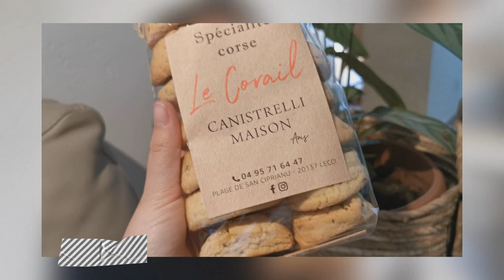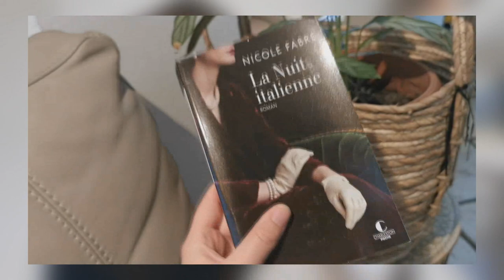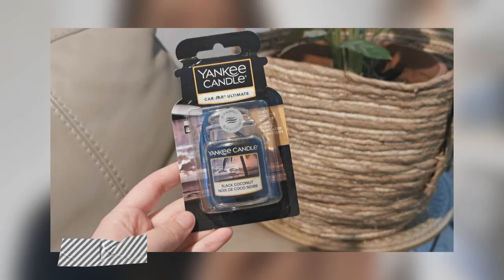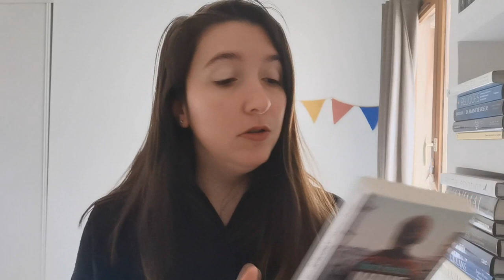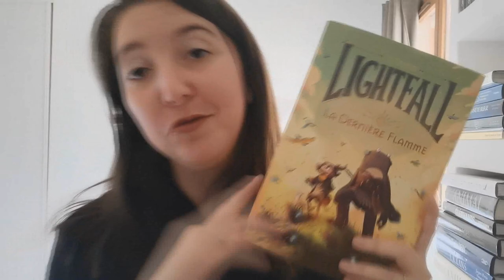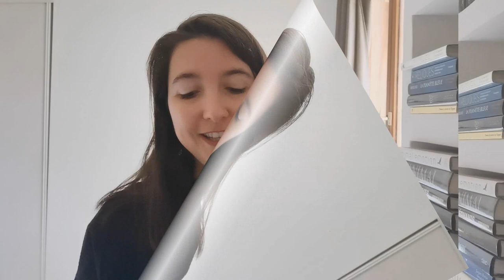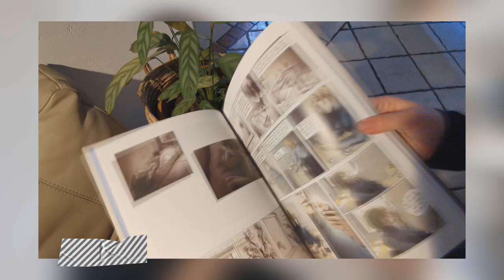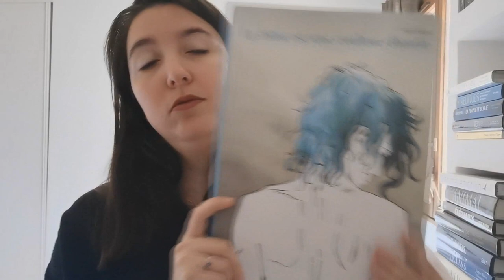LE PANIER LECTURE: HISTORIQUES & GRAPHIQUES . UNE NOUVELLE SÉLECTION PARFAITE !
Très heureuse de vous retrouvez pour une nouvelle découverte d'un panier lecture ! Ma maman a encore fait une super sélection ! Quel livre vous donne le plus envie ?

- La nuit italienne

- Madame Einstein

- Lightfall , la dernière flamme

- Le bleu est une couleur chaude

Pour me suivre dans mon univers :
La moindre question ? N'hésites pas me contacter à cette adresse:
ou sur Instagram !